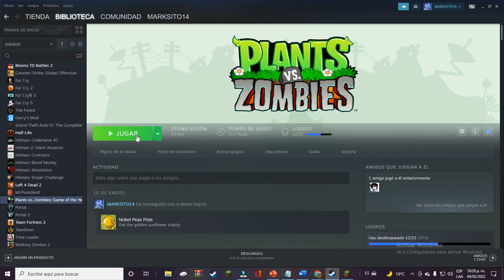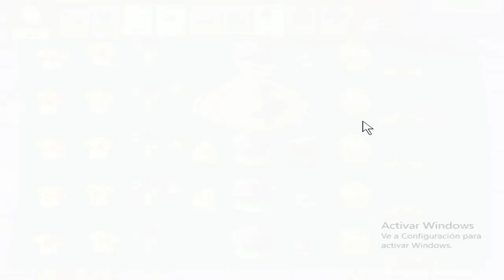Plantas vs Zombis #22 super jardin de noche 2/2